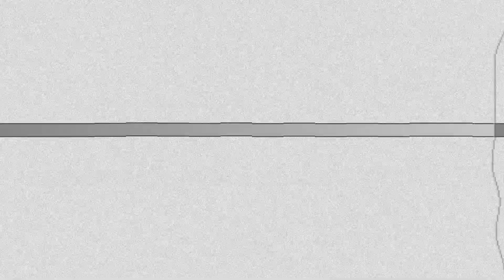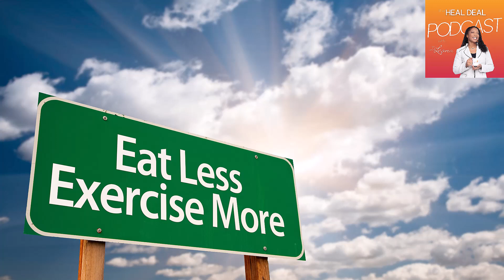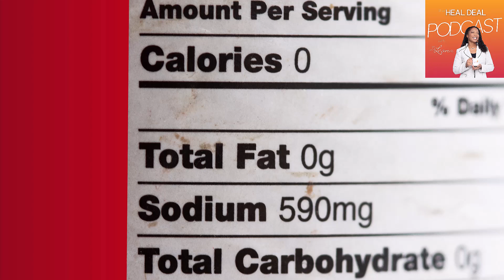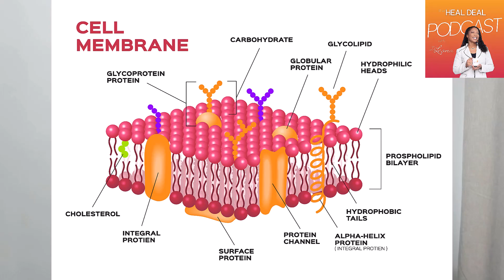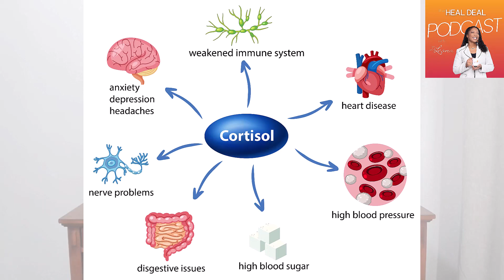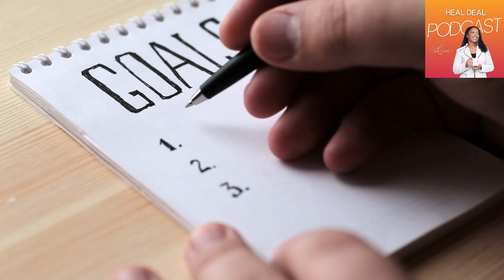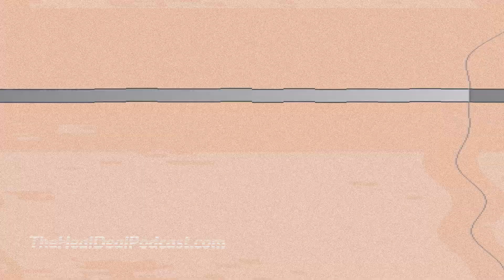3 Strategies for Accelerating Healthy Weight Loss | The Heal Deal Podcast with Dr. Leona | Ep 39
3 Strategies for Accelerating Healthy Weight Loss
The Heal Deal Podcast with Dr. Leona - Episode 39

This episode covers three key strategies for accelerating healthy weight loss. It emphasizes the importance of focusing on health to achieve weight loss, not just quick fixes or conventional myths regarding weight loss.

Strategies include prioritizing nutrition by incorporating whole, unprocessed foods, managing stress as a crucial factor in weight loss success, and having a support system to provide guidance, motivation, and shared experiences.

“You don’t lose weight to get healthy, you focus on getting healthy to lose the weight.”
  ~Dr. Leona

In this episode:
00:00 Introduction
03:17 Debunking 3 weight loss myths
08:09 Sponsor message: Download your Food Shopping Guide
08:37 Prioritizing your nutrition for accelerating healthy weight loss
11:54 Managing your stress for accelerating healthy weight loss
15:36 Having a strong support system for accelerating healthy weight loss
20:04 Focusing on systems to regain your health, and the weight loss will take care of itself

Key takeaways:
• Prioritize Nutrition: This episode stresses the significance of consuming whole, unprocessed foods and provides a resource, the "Healthy Eating Food Shopping Guide," for making healthier food choices.
• Manage Stress: Stress management is highlighted as essential for successful weight loss, emphasizing the impact of stress on overall health and weight loss goals.
• Support System: Having a support system is emphasized for increased success in reaching weight loss goals, with a strong emphasis on the benefits of a shared experience, guidance, and understanding from others with similar goals.

The Heal Deal Podcast is dedicated to helping you achieve more freedom in your health and your life. Your host, Dr. Leona Allen, will share real deal, eye-opening conversations based on over 20 years of personal and clinical experience. Podcast episodes will include a range of topics that will take you on a journey to heal your mind, body, and soul.

Every week I will discuss the tools and strategies that will help you break the physical, chemical and emotional barriers that are preventing you from getting well. Allow me to be your guide. As I take you on a healing journey.

It's time to make a deal with yourself to heal your mind, body and soul.

Destination health awaits.

Thank you for helping me share this message with those who can benefit from it.